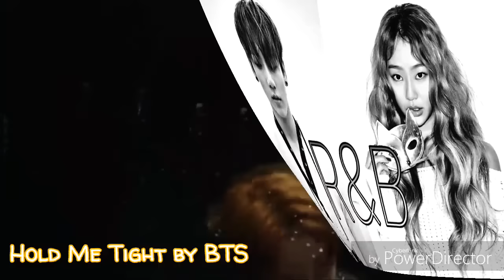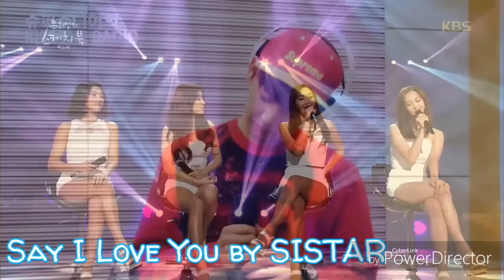Jungkook (King) X Hyolyn (Queen) - R&B (Part 1)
New Project !🌟👑
Part 1 ~ R&B
Queen Hyo & King Kook SLAAAAY KPOP 💯👌